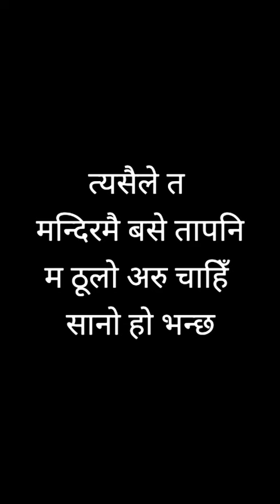Context_Nepal || wordsforever || 2020 || jaat ra murti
true lines hope u will love